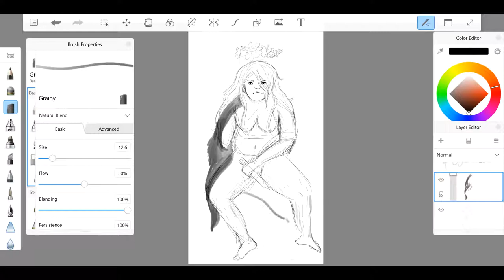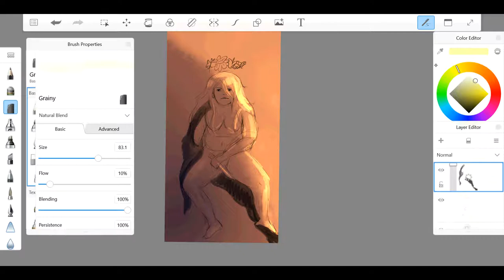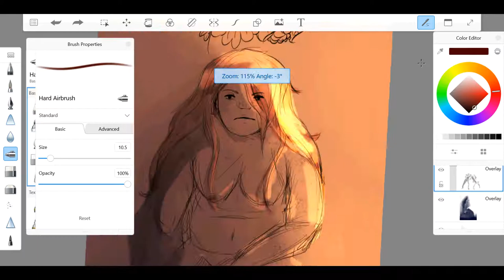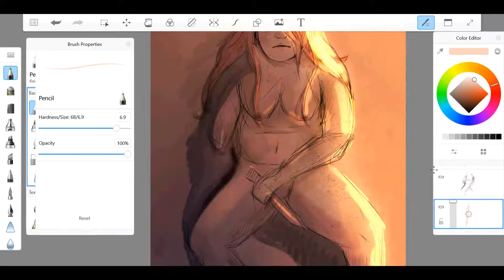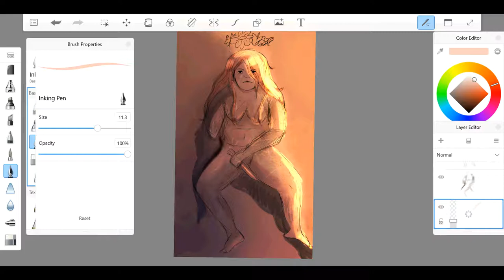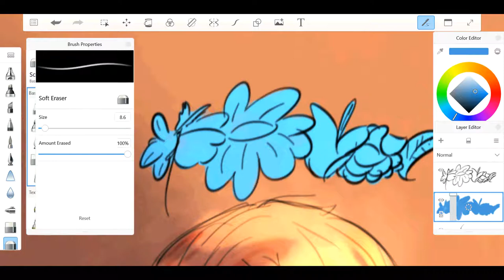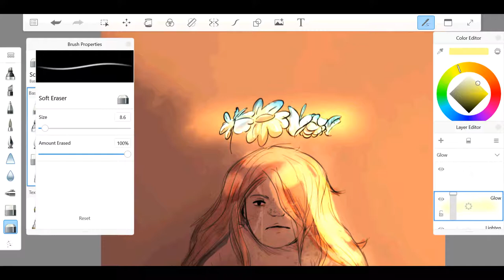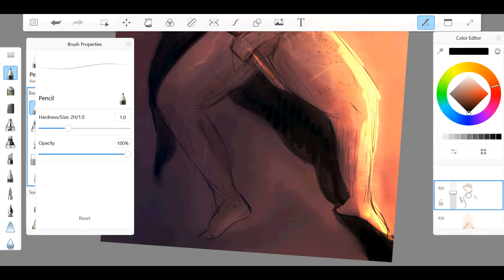NSFW [Speedpaint]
Realized I hadn't recorded any of my speedpaints in a while, so here ya go! Also didn't realized until I exported the video that I doubled a song :/

Songs by Janelle Monae. Recording done via Hypercam. Editing by VideoPAD. Art done with Sketchbook Pro.